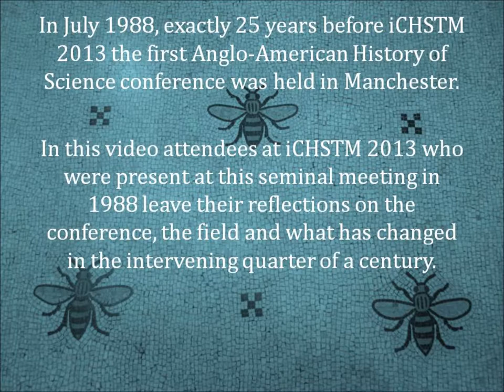ICHSTM Reflections: BSHS and HSS joint conference 1988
In July 1988, exactly 25 years before iCHSTM 2013, the first Anglo-American history of science conference was held in Manchester.

In this video attendees at iCHSTM 2013 who were present at this seminal meeting in 1988 leave their reflections on the conference, the field, and what has changed in the intervening quarter of a century.